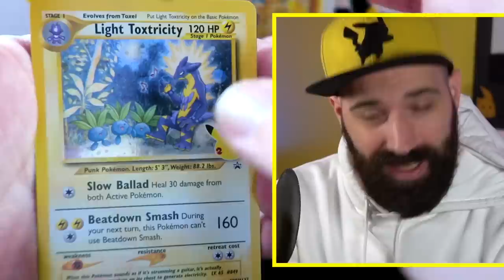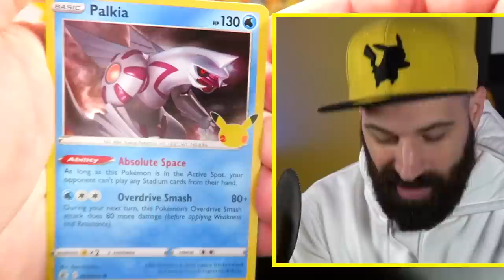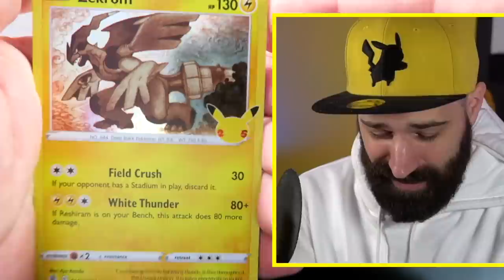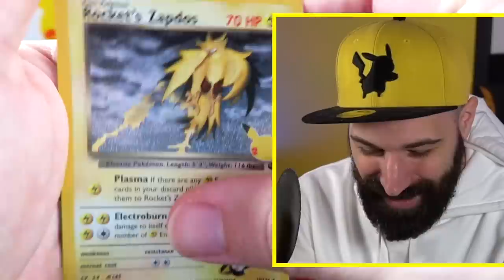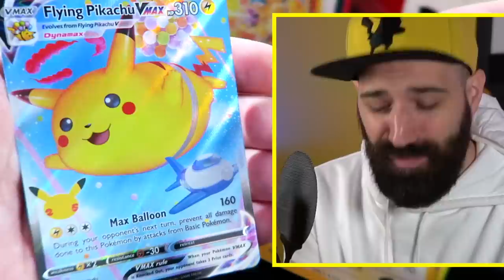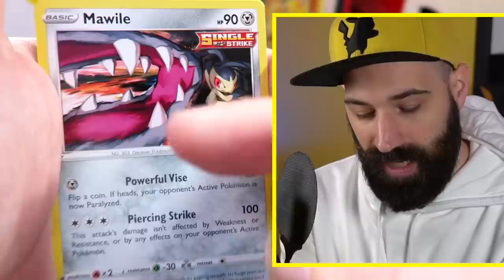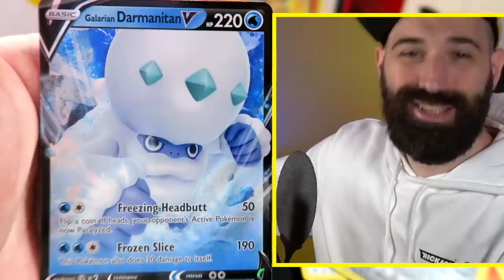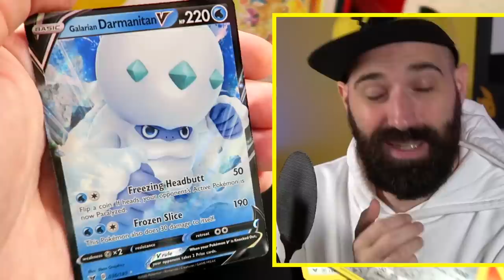IK KOCHT VOOR 60 EURO AAN POKEMON KAARTEN SCHATKISTEN... | Celebrations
Deze Pokemon Celebrations schatkisten kosten bij elkaar 60 euro maar zijn ze dat geld wel waard? In totaal zaten er 12 Pokemon Celebrations pakjes in en nog 4 andere pakjes met Pokemon kaarten. Soms zit het mee, en soms...

Bestel nu de gloednieuwe Rickachu Merchandise!

Adres fanmail:

RICKACHU
Gravin Juliana van Stolberglaan 31
Box C1500
2263AB Leidschendam
Nederland